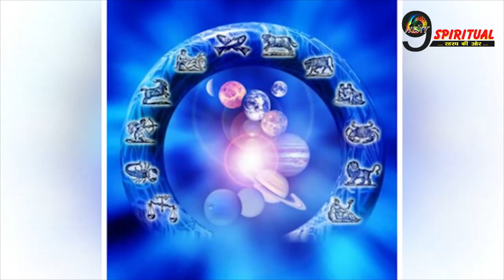इन 4 राशि वालों के साथ समय बिताना होता है बड़ा मज़ेदार